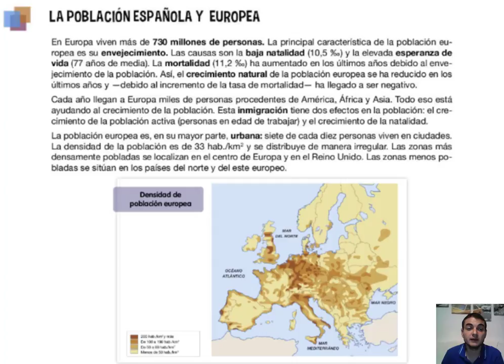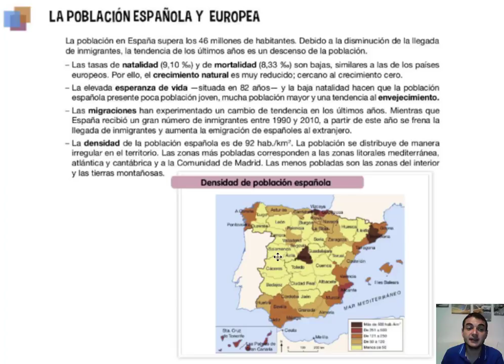Población española y europea. Sociales, 6º Primaria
La población de España y de Europa tienen una serie de condiciones y características similares.

En este vídeo descubriremos esta información sobre la población española y europea.